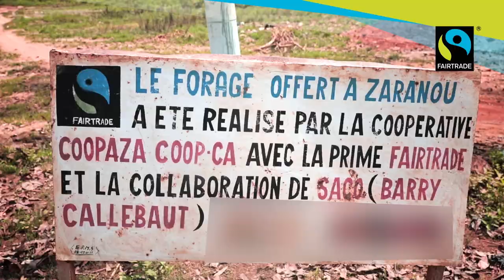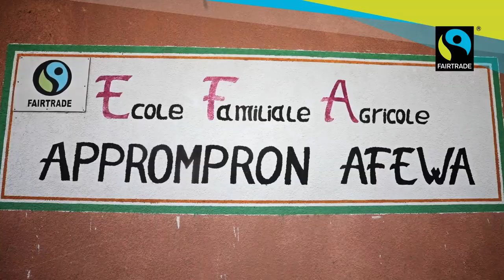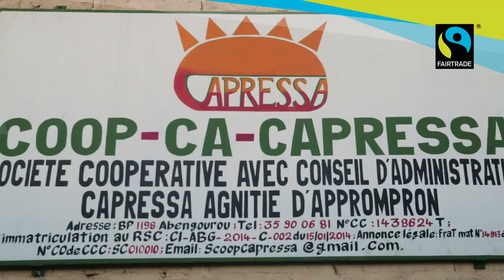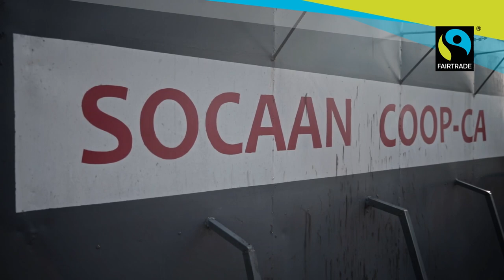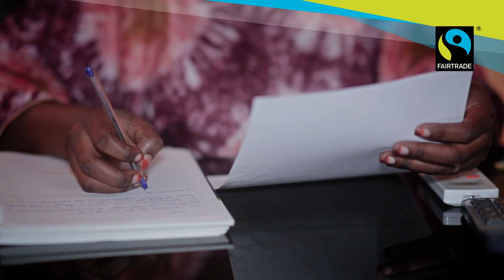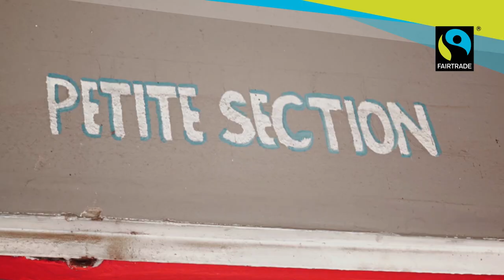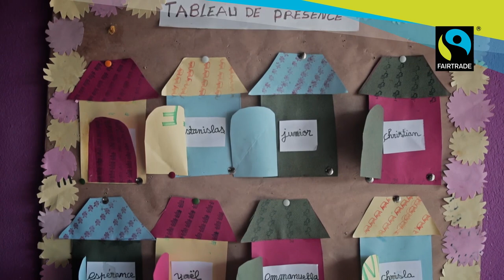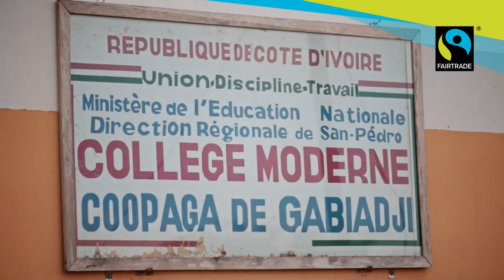FILM FAIRTRADE - WACP